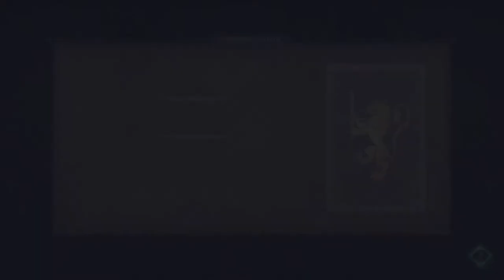Thronebreaker: The Witcher Tales Part 12 - Home Sweet Home - Let's Play [PS4 PRO - BLIND]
We finally reach Lyria and find out why Villem was so hesitant to send out troops to help us out against Nilfgaard.